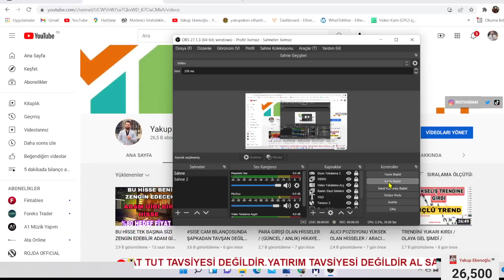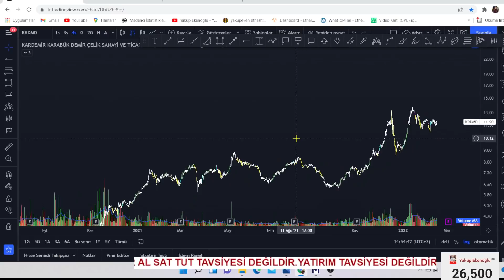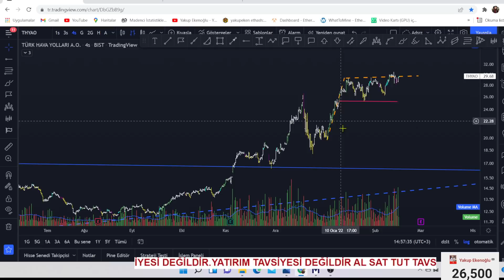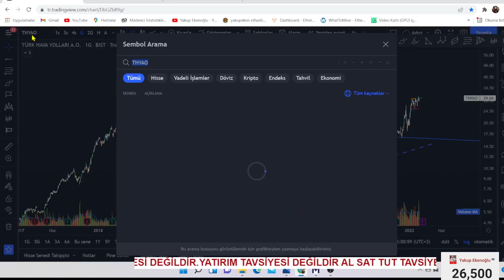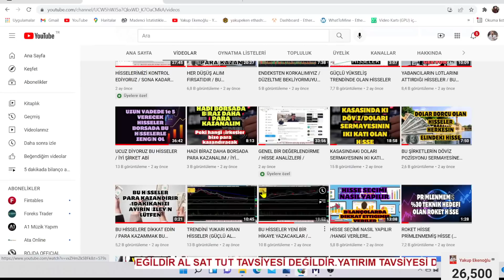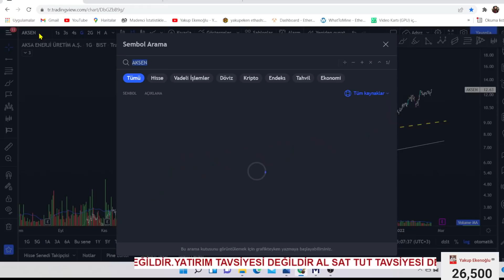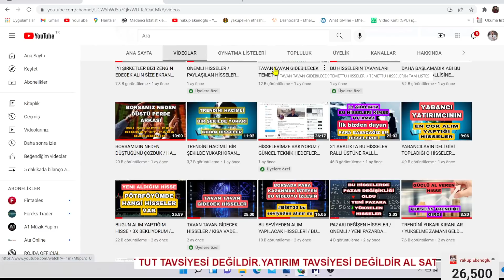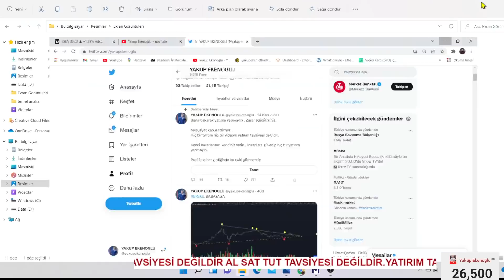BU HİSSELER SAYESİNDE PARA BASACAĞIM (MALİYET VE ANLIK FİYAT EKTEDİR)